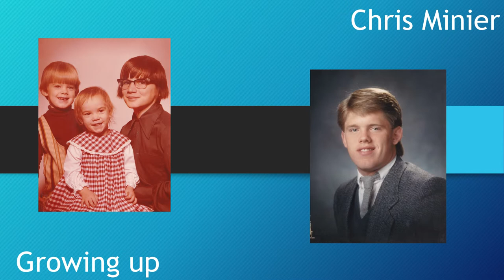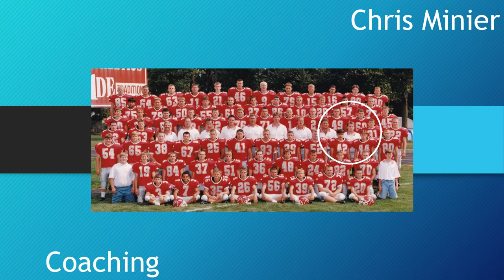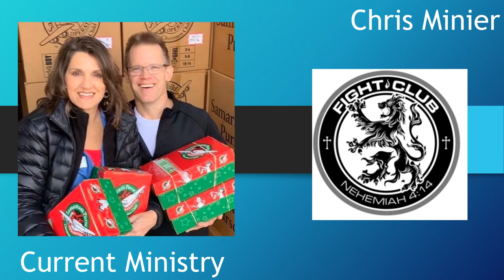Chris Minier my story 15 pic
1.3 Presentation My Life Story in 15 pictures